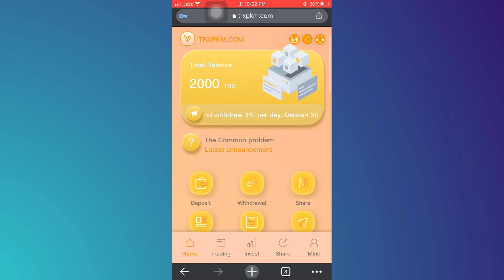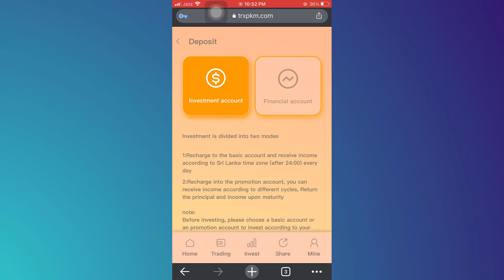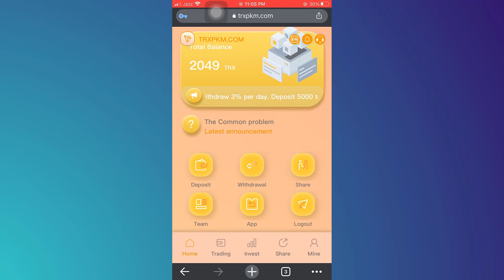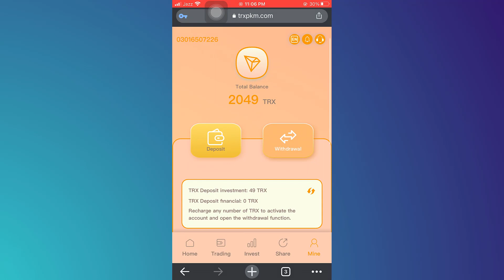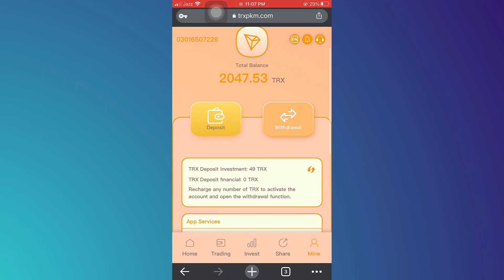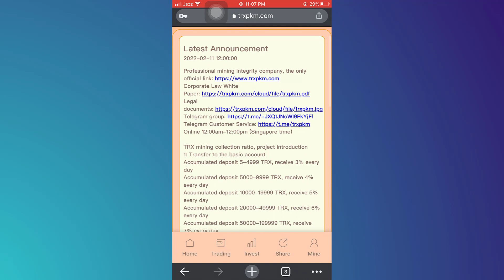2022 Today's Most Popular Recommended TRX Mining | Withdrawal Proof | LIVE WITHDRAWAL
Invitation code：953019
Online 12:00am-12:00pm (Singapore time)

TRX mining collection ratio, project introduction
1: Transfer to the basic account
Accumulated deposit of 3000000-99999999 TRX, receive 18% every day

2: Introduction to fixed investment projects
After the fixed investment period ends: the principal + income can be withdrawn in full
This project has 5 cycles: 3 days, 60 days, 90 days, 180 days, 360 days
Details are as follows:
1. 3-day cycle income: The minimum investment is 200TRX-500TX, and the daily income is 6%. (Limited to 3 votes per person)
2. 60-day cycle income: the minimum investment is 1000TRX, and the daily income is 8%.
3. 90-day cycle income: the minimum investment is 5000TRX, and the daily income is 10%.
4. 180-day cycle income: the minimum investment is 10000TRX, and the daily income is 12%.
5. 360-day recurring income: The minimum investment is 10,000TRX, and the daily income is 18%.
The longer the investment cycle, the better the return.
Note: After the end of the investment, the investment period * 24 hours, the due principal + income can be withdrawn.

3: Recommend or invite friends to register and recharge TRX, 10% TRX for first-level users, 6% TRX for second-level users, and 3% TRX for third-level users.
Level 1 users will receive a 10% TRX reward for their deposit amount.
Level 2 users will receive a 6% TRX reward on their deposit amount.
Level 3 users will receive a 3% TRX reward for their deposit amount.
The minimum investment is 5 TRX. The higher the amount you deposit, the higher your income.

①A single deposit of 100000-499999TRX can get an additional 6% TRX reward
②A single deposit of 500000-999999TRX can get an additional 8% TRX reward
③A single deposit of 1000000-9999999TRX can get an extra 10% TRX reward
Please contact customer service for a single deposit reward TRX!

Pledge crypto asset fund, creating a new paradigm of asset management. To become the world's most influential decentralized crypto asset management platform, allowing everyone to use a portfolio of crypto assets for asset management.